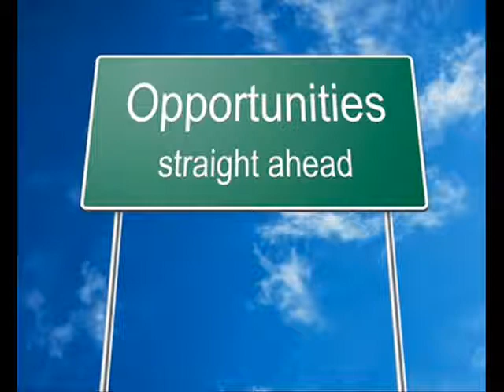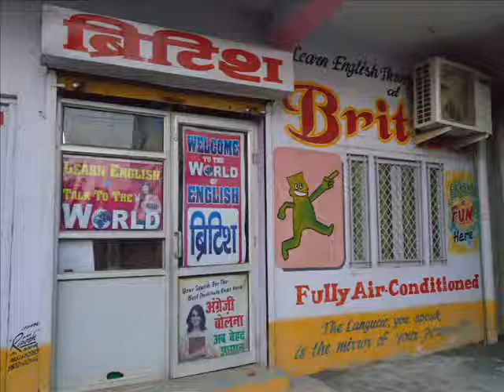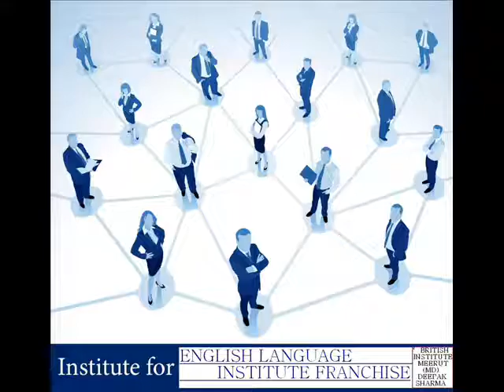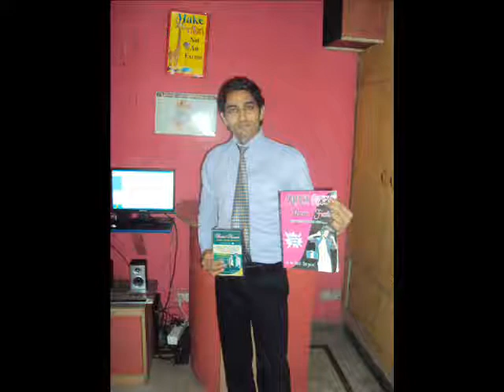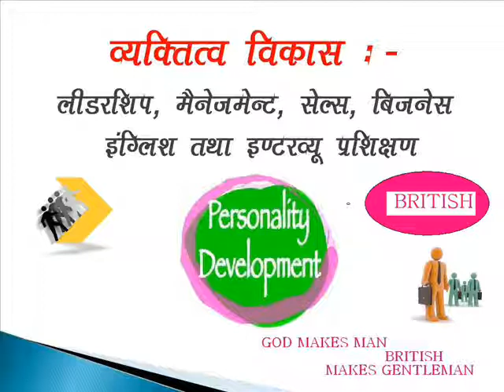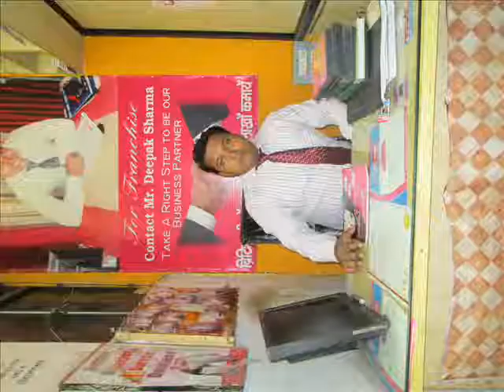BRITISH FRANCHISE FOR ENGLISH SPEAKING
COZ –YOUR SUCCESS IS OUR AIM ,
SURE SUCCESS WITH OUR NAME
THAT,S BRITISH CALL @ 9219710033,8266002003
Our unique concept of teaching English language is a well proven scientific method,
Which has been made the career of lacs of students, since last one decade. Our franchisee centres already running over 80 cities across India have played a vital role in our success.
Now with the sole motive of providing opportunity to prospective students to brighten up their career and to spread over our unique and scientific method of teaching English language throughout India, we wish to extend our arms, in the shape of Franchisee centres, We, therefore, invite applications from parties who are interested in opening our franchisee centres in any available city/ town and want to earn a respectable career and huge profits with a little investment.

Fees fo r opening a Franchise center under our name and fame depends on location, market potential and other factors. We welcome you to come down to Meerut at our head office by fixing up an appointment.

WHY FRANCHISE ?
The concept of franchise is based and followed on proven method of operating a business ,a franchiser like BRITISH institute develops a business format over the year . in such an event the chances of success as a franchise is may times higher than running an independent business. In fact the us dept. of commercial services that 90% of all independent business fail ,whereas 95% of all franchisees succeed.
TAKE the best step forward, Get into education business with none other than BRITISH institute of English speaking...Read On!
Why BRITISH Franchise?
• One of the largest networks in INDIA with 80+ franchisee offices.
• British has become a brand in the field of spoken English.
• Best results in IELTS (results up to 9 bands in listening/Reading with overall 8.5 bands)
• Over 1 lakh satisfied students track in just last 12 years
• Professionally trained and motivated team members
• A private limited company(incorporated under companies act 1956)
• Business Association with leading universities of India for distance education.
• Your Teachers trained by the British senior trainers
• there are lot of hidden and untold benefits.
• Unique study material that has been tried and tested.
• We provide free 10 dvd’s and 2 books to each student. Due to that students are very much interested to take admission in very first meeting.
• British L.M.C gives the opportunity to join british branch without fee in other city .
• By website advertise we get so many calls, we transfer you

Franchisee Profile:
• Business associates in all major cities of UP,uttarakhand,delhi,Punjab, Haryana, Himachal, and J&k.
• Young, passionate individuals with zeal for becoming an entrepreneur in the education field
• Person looking to serve the society through quality education
Minimum Requirements: TO TAKE BRITISH FRANCHISEE
• 500 sq.ft. Area in the main commercial center of the town/city (own or rented), easily accessible by bus or local train.
• Applicant must be in the age group of 20 to 50 years.
• A well furnished front office and one or two fully equipped classroom of 300 sq.ft.
• Faculty and course counselor if you have ( we provide if you don,t )
• Rs. One lakh fifty thousand as initial investment based on the location.
• Commitment and good administrative skills.
• Dedication - The franchisee must spend at least 50% of his/her time at the center.

WHAT WE EXPECT FROM FRANCHISE:
• The franchisee should pay Rs.50000 as a franchise fee to the FRANCHISER
• YOU WILL PAY RS 1500 THOUSAND EVERY YEAR.
• If any student from our any centre comes to you who has L.M.C, YOU WILL ALLOW him/her
• FOR L.M.C YOU WILL CHARGE RS 100 FROM YOUR STUDENT AND WILL PAY TO HEAD OFFICE FOR GETTING BRITISH INSTITUTE L.M.C.
• The franchisee must follow our training methodology without fail
• FRANCHISER and any authorised person from british group at any time can enter the franchisee center and check the quality of the training and also get the feedback from the learners.
• We only measure the franchisee performance through learner’s feedback. The franchisees those who perform greatly will be awarded with good monetary benefits
If the franchisee does not follow the above policies, the franchiser ( DEEPAK SHARMA ) has the right to cancel or terminate the franchise rights.
Join hands today for superior business opportunity in education sector
Thanks & Regards
BRITISH institute